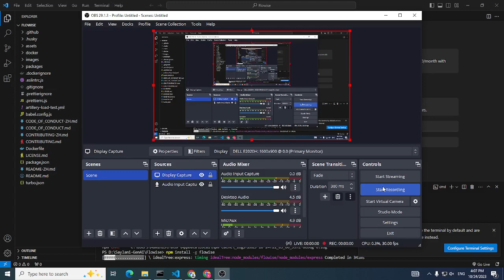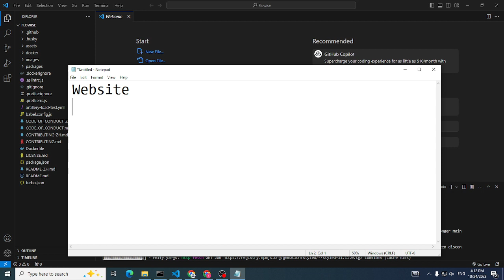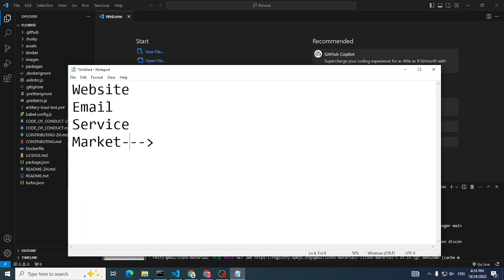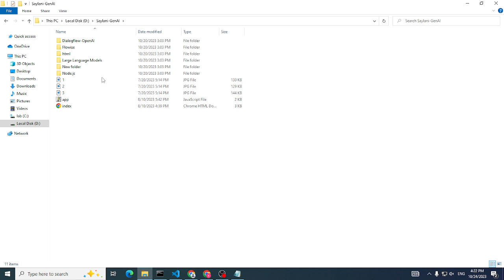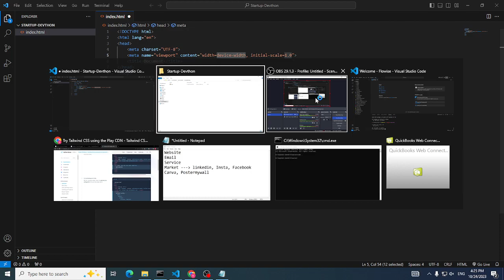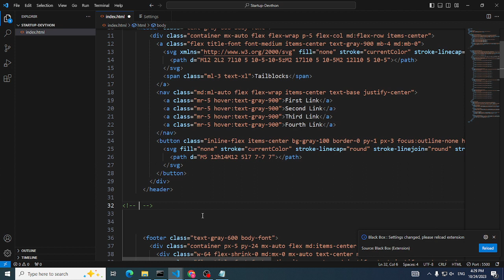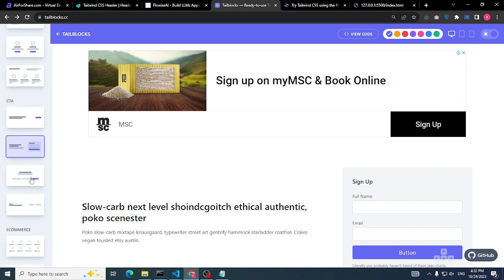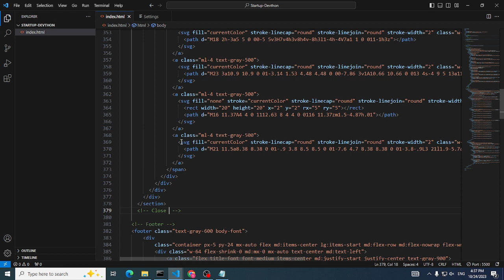Saylani Generative AI | Class #29 | Let's built a Startup | Devathon 1.0 | Sir Hammad Sheikh